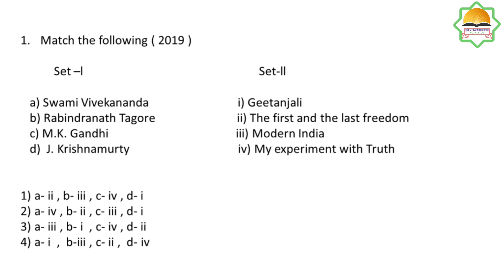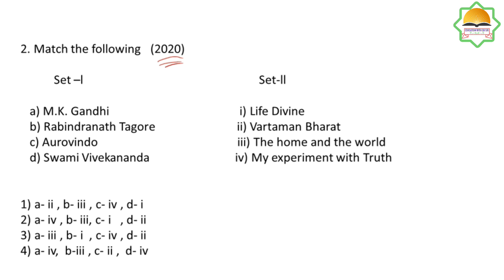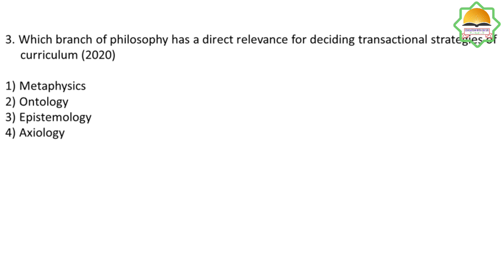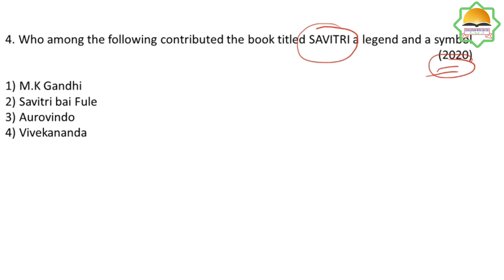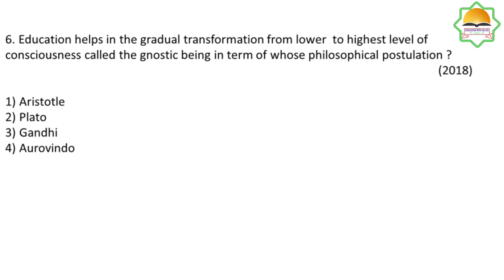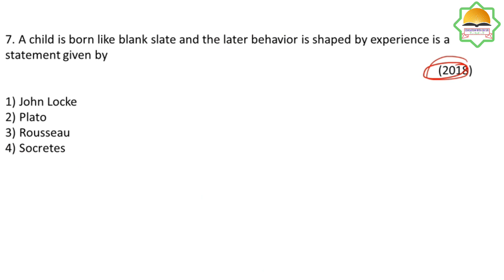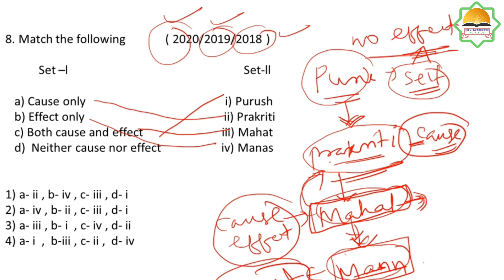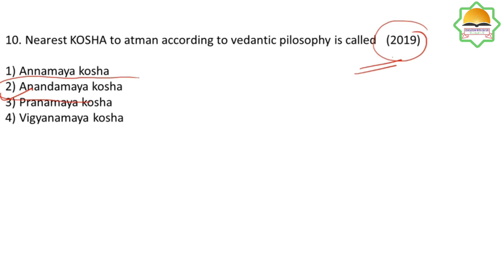Gajab Trick on PYQ || Memory methods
Description
It is not easy to remember any definitions , concepts or sequences of any educational theme but Education with DB sir helps you to remember any such  by various techniques  so that  each and every concepts will beb at  your finger tips

01. Trick on Educational philosophy

02. Trick on Indian Philosophy

03.Trick on Western Philosophy

04. Trick on PYQ

05. Trick on Educational Sociology

06. Trick on Educational Psychology

07. Trick on Educational Commission

08. Trick on Educational Research

All rights reserved to Education with DB Sir Channel  and no part of the content is reproduced not modified at any circumstances ,if it is seen that anyone use the content without prior permission legal action may be taken against the them